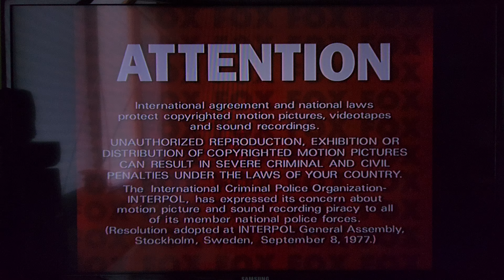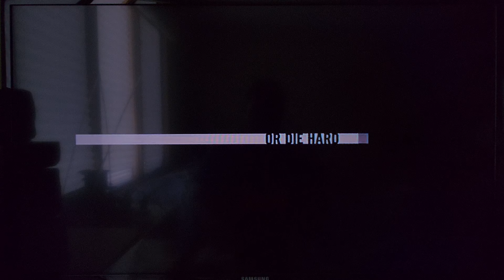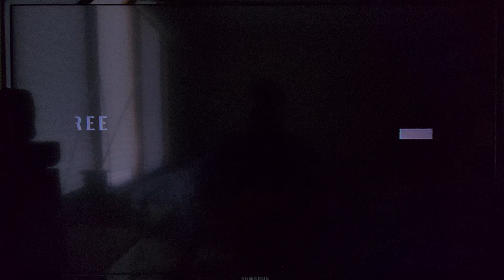Opening to Fantastic Four: Rise of the Silver Surfer (2007) (DVD, 2007)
Here's the order:
1. Attention Screen
2. Interview/Commentary Screen
3. Rated [PG] MPAA Screen
4. The Simpsons Movie Trailer
5. Live Free Or Die Hard Trailer
6. DVD Menu
7. 20th Century FOX Home Entertainment Logo
8. Aspect Ratio Screen
9. FBI Anti-Piracy Warning Screen
10. 20th Century FOX Logo
11. Marvel Logo